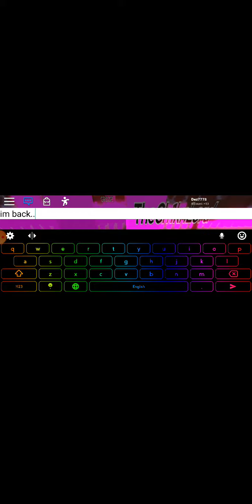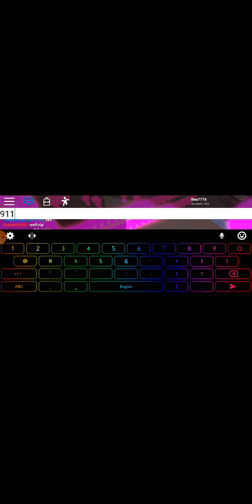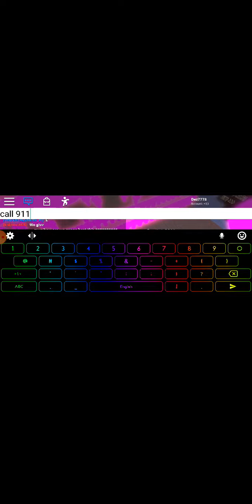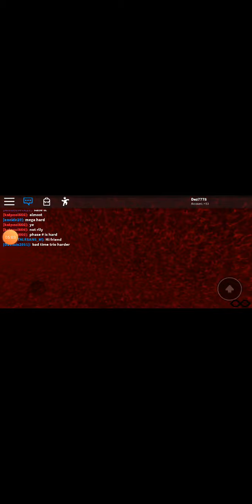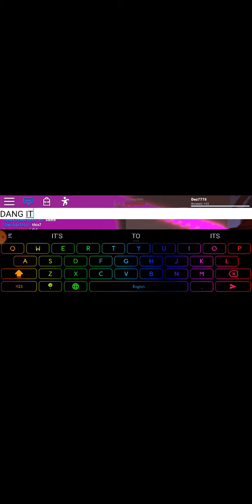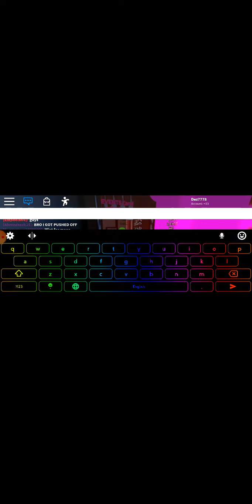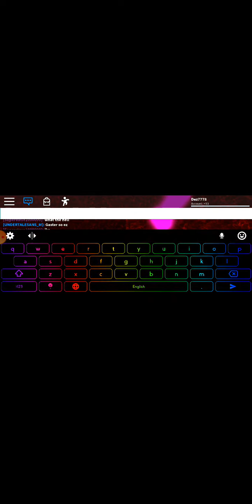Me vs true pain.. THE REMATCH...